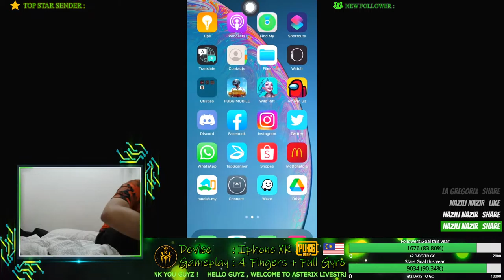Road to Gold sambil meniarap..Goodnight hehe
masa paling sesuai nk push rank sampai gold hehehe..lets go wild rift..sikit lagi..dekat silver 1 promotion dahhhh

I'm a Malaysian Streamer with proficient in Malay/English. I'm also a final year student in chemical engineering. My passion is playing games specifically PUBG Mobile and League of Legends. Do support me to grow my channel !

Help me to achieve my facebook target until the end of this year, please ! Almost there guyz !
Stars         :  (8,799 / 10,000)
Followers  :  (1,651 / 2,000)

All donation will be used to buy STREAMING PC and peripheral !

Twitch followers:
8/50 followers

♦♦♦♦♦♦ Welcome to Asterix Gaming Channel ♦♦♦♦♦♦♦

My current livestreaming setup as a student :

Laptop Asus ROG GL552VW (Processor Intel Core i7-770HQ & Graphic card Nvidia GTX 960M )
 AOC 23" & Dell 24" extended monitor
Iphone XR & Iphone XS Max
Razer Kraken V2 chroma / SteelSeries Artic 5 Headphone
Gaming Freak Chanter Studio Professional Microphone
Razer mamba chroma mouse
Razer firefly mousepad
Razer Blackwidow Chroma Tournament Edition Keyboard
TTracing SwiftX Gaming Chair
Greenscreen for background removal
Sonigear Titan 7 Speaker box

Enjoy and dont forget to !notify for catching me everytime I stream !